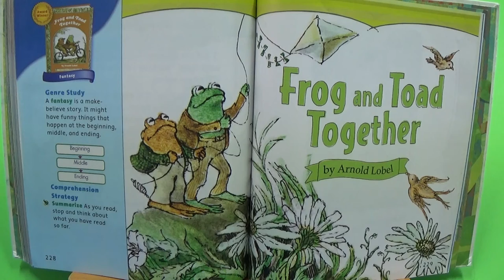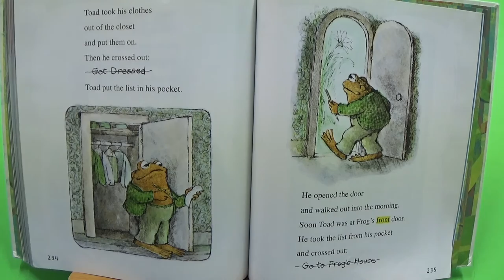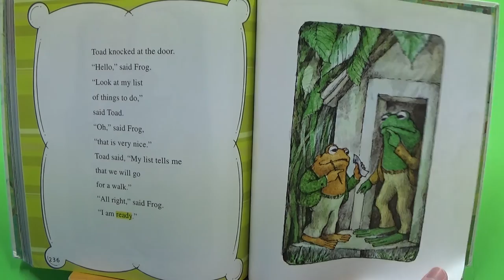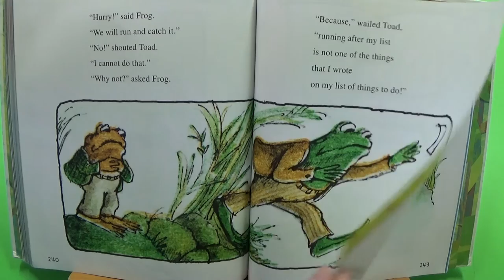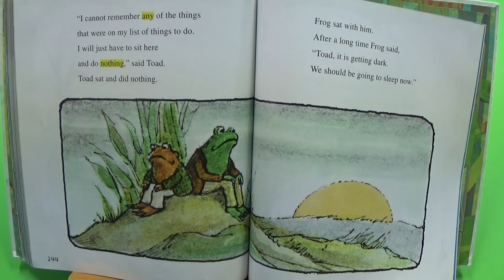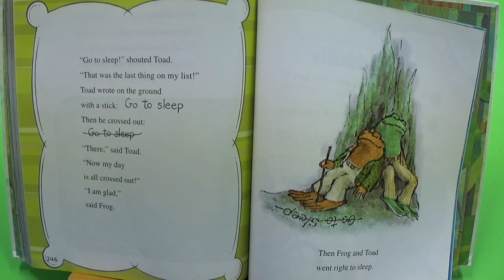ST 1 5 Lesson 30 Frog and Toad Together slow